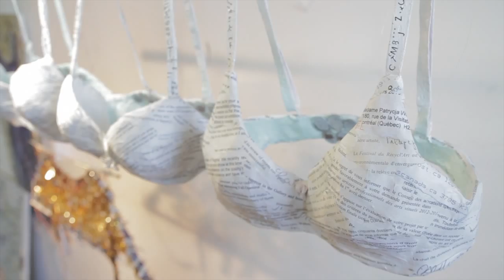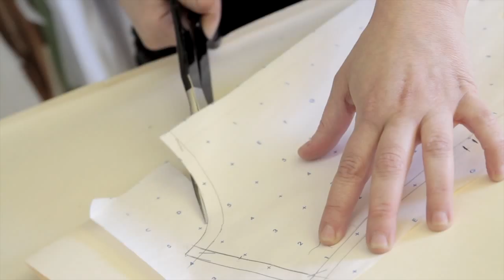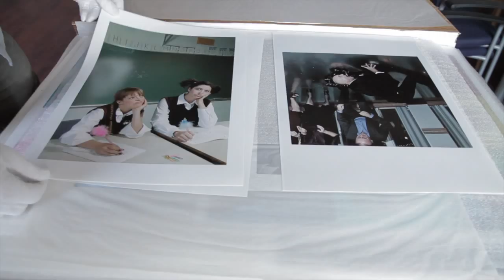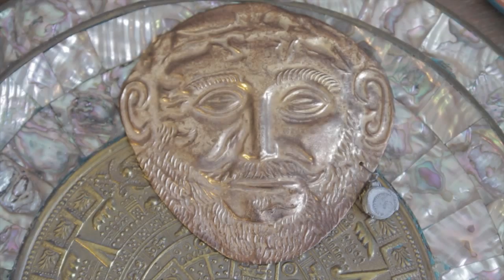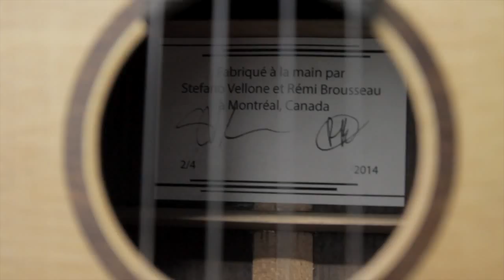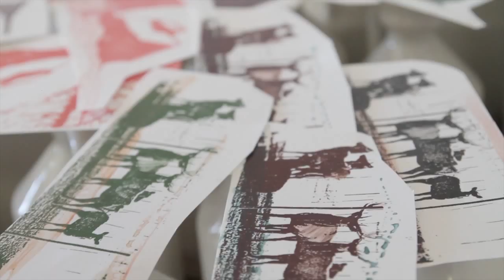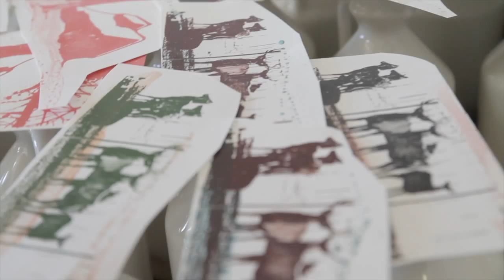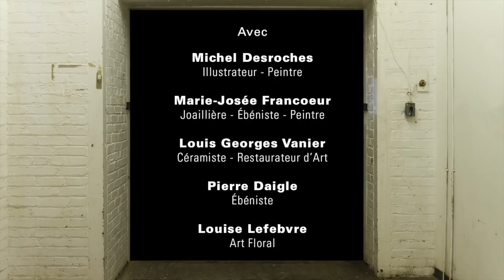Où va la magie ? (La Virée des Ateliers version complète)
Au premières belles journées du printemps, 15 Artistes du Chat des Artistes, de la Coop Lezarts et de La Grover nous ouvrent la porte de leur atelier, à Montréal.